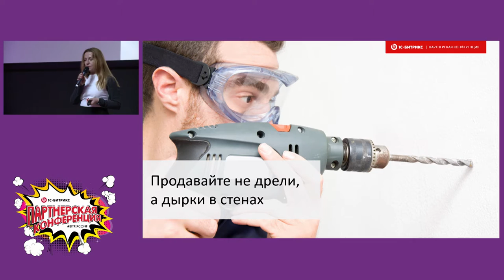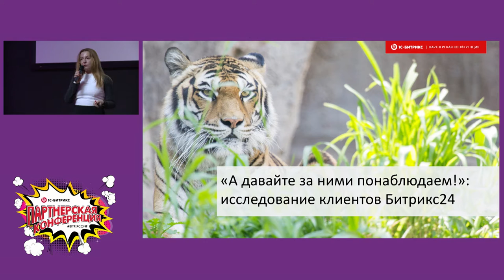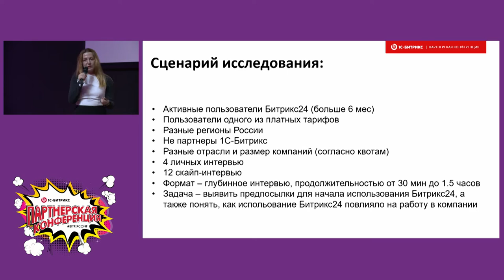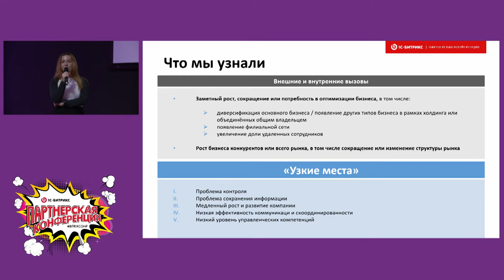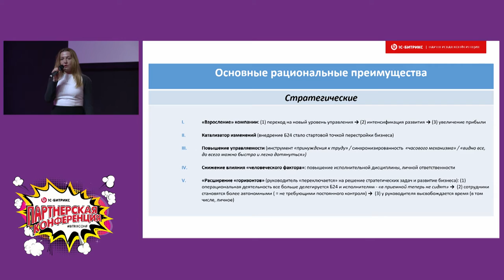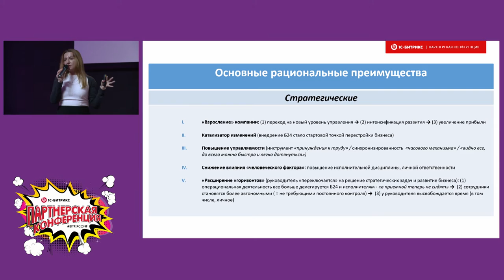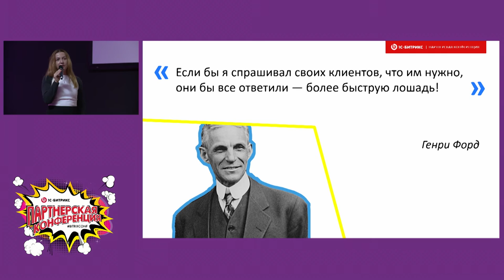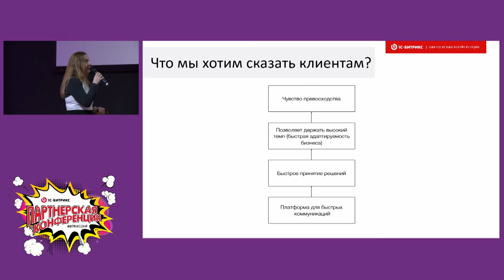Зачем клиентам Битрикс24?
Почему люди выбирают Битрикс24?

Докладчик Светлана Берегулина, директор по маркетингу 1С-Битрикс